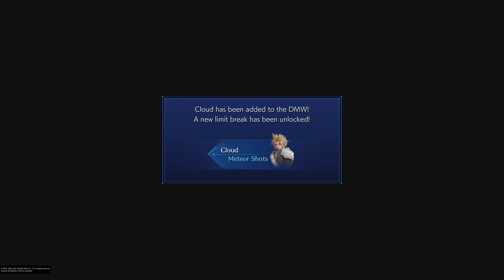CRISIS CORE –FINAL FANTASY VII– REUNION gameplay walkthrough part 6 on PS5 4K60 HDR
In the mako-powered metropolis of Midgar stands the headquarters of Shinra, a powerful company with a formidable private army. Zack Fair is a promising young operative in the Shinra military's elite unit, SOLDIER. Together with his mentor, SOLDIER 1st Class Angeal, and the SOLDIER hero Sephiroth, Zack begins an investigation into the recent mass disappearance of SOLDIER operatives.